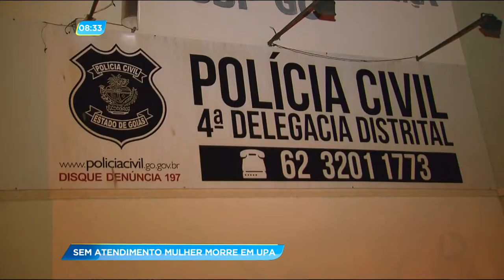GA - Sem atendimento MULHER morre em UPA - 26-10-2017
Depois de esperar por um hora para ser atendida, uma mulher de 43 anos, morreu na UPA do residencial Itaipú, em Goiânia.